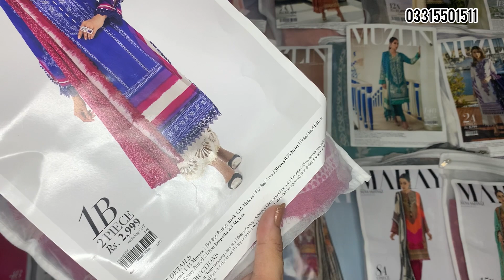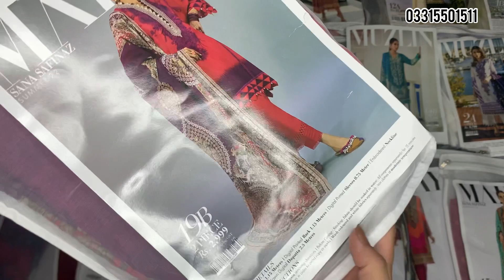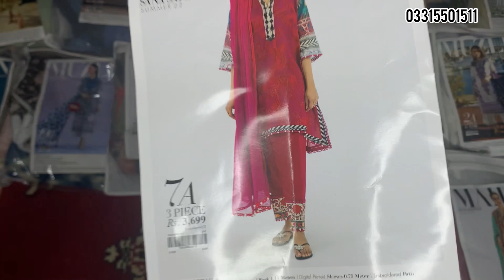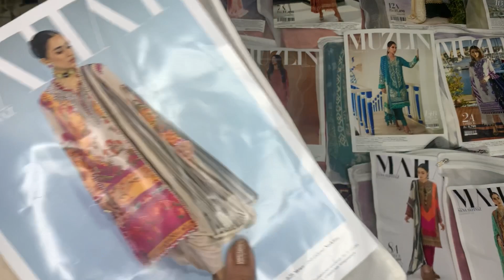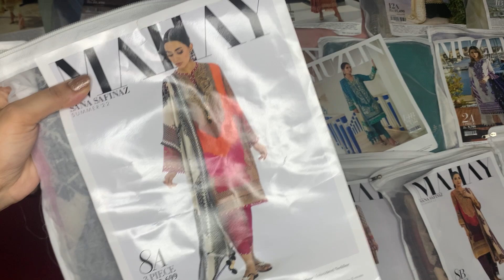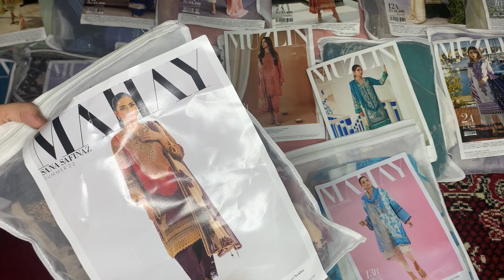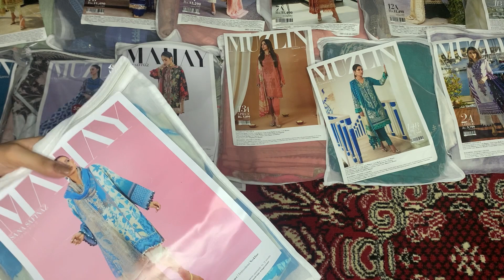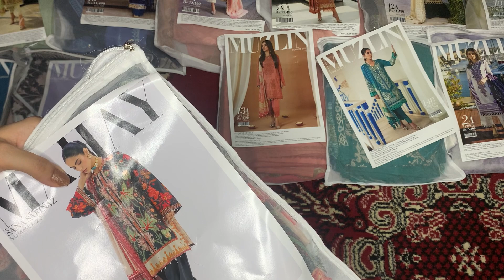Sana Safinaz Flat 50% Off & My Shopping Haul Video Rs:1799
Sana Safinaz Flat 50% ,40% & 30% Off End Of Season Sale On 2022 ||suits On Half Prices Rs 1799 😱😱